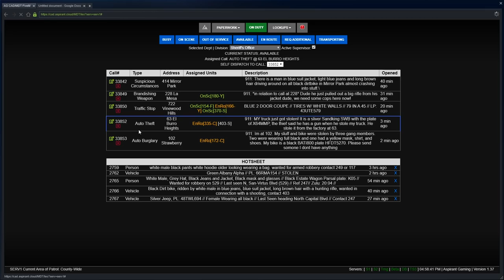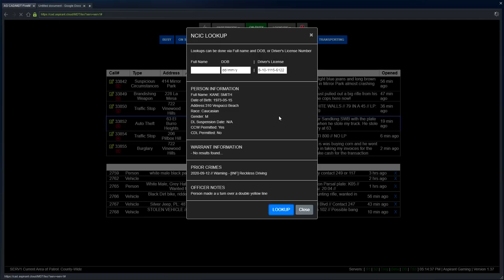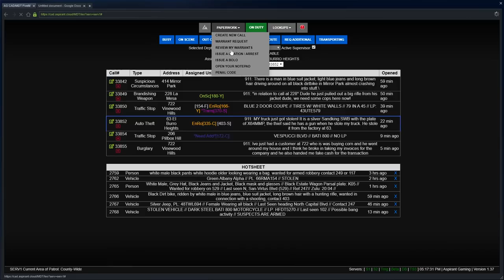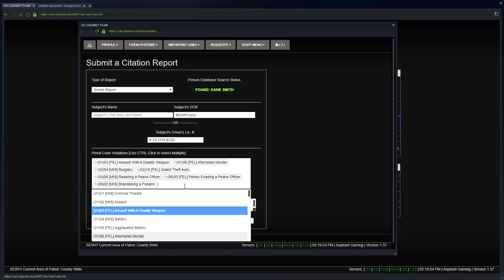GTA 5 Roleplay - ARP - #423 - Can't Escape Kate...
A carjacker flees officers in East Los Santos... With Sheriff Kate Reilly on his heels, he hasn't got a chance!